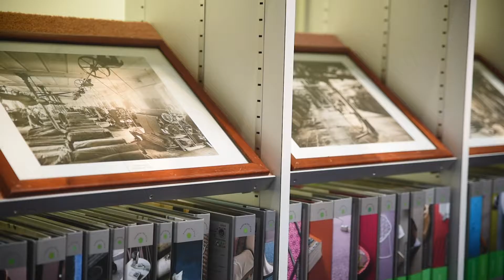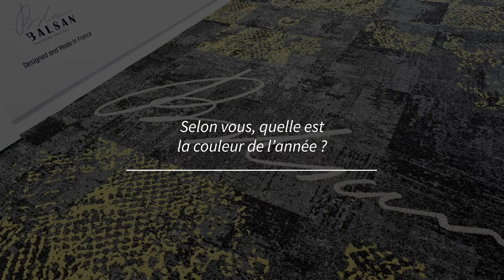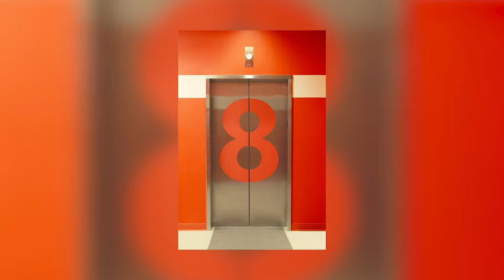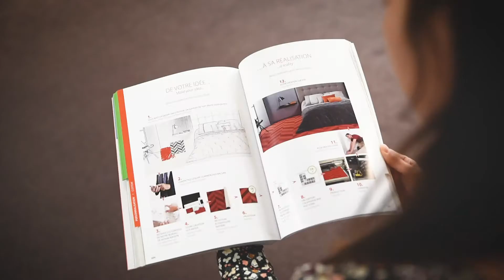🇫🇷 Couleur de l'année 2018 | Balsan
Voici l'interview de Stéphanie, la responsable style et design de Balsan. Dans cette vidéo elle nous parle du orange, la couleur de l'année 2018 de Balsan.